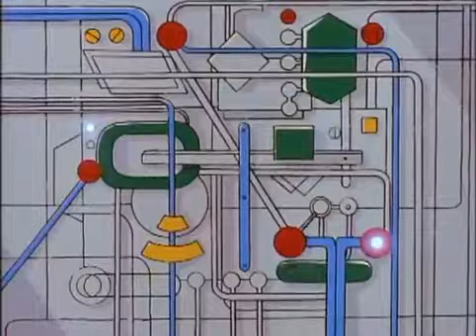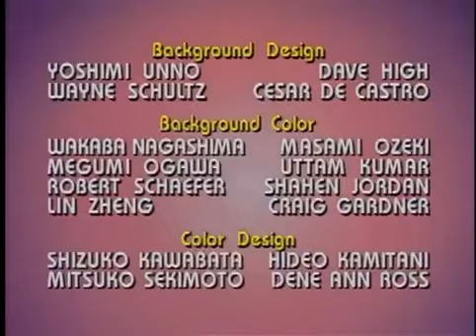✅Animes dublados - Megaman- 20000 Vasamentos submarino - Episódio 7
Depois da demonstração de poder que Protoman causou, Dr. Light resolveu tornar Rock um super guerreiro a fim de parar os planos de Dr. Willy.
Assim foi criado o Megaman.

Personagens
Mega Man
Dr. Light
Roll
Rush
Dr. Wily
Proto Man
Cut Man
Guts Man

Animes megaman vs zero portugues
Animes megaman
Animes
Animes dublados completos
Animes dublados
Animes para assistir
Animes 2022
Megaman animes
Megaman
Megaman x
Megaman x corrupted
Megaman x5
Mega man x dive
Megaman x ost
Megaman zero

CONHEÇA OS NOSSOS CURSOS

DO ZERO À LIBERDADE FINANCEIRA
Aprenda em até 15 dias a estratégia de investimentos utilizadas pelos maiores investidores do mundo e construa você mesmo sua sua liberdade financeira através da bolsa de valores.

Curso de Maquiagem na Web 2.0 Andréia Venturini, aprenda com a melhor professora. Descubra vários truques de maquiagem, e ainda receba um cerificado no fim do curso online.

Receitas para secar a barriga, emagreça com saúde.

Venha aprender a desenhar seus personagens de animes favoritos com o método Fanarte.